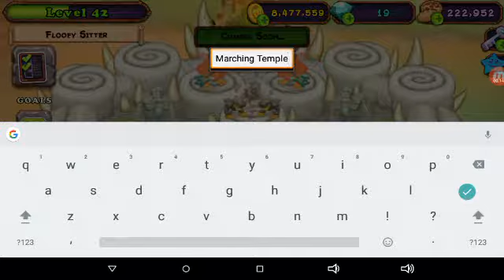Upcoming Song... Marching Temple!!!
I finally get what Tweedle said about "building" song!

This must be another voting thingy as to wake up the monsters!